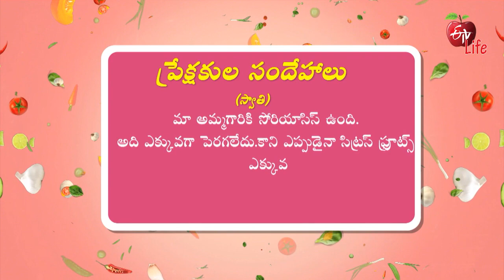Citrus Fruits Cause Psoriasis Worse | ETV Life